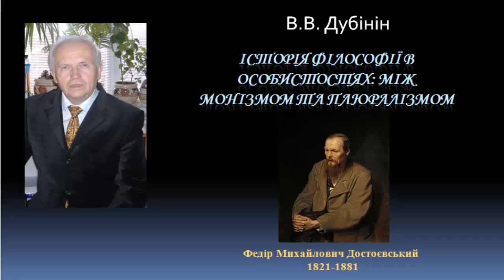История философии Федор Достоевский The history of philosophy Fyodor Dostoevsky